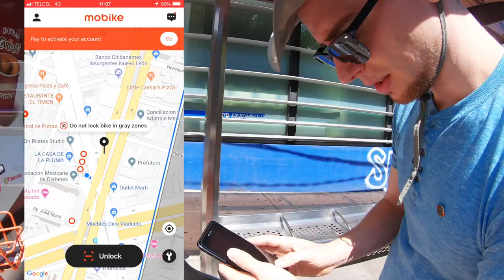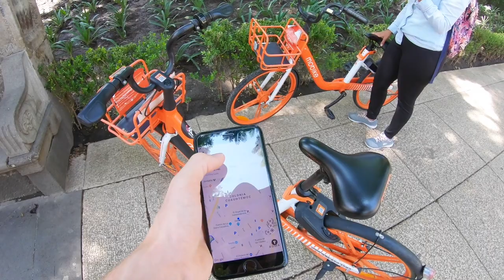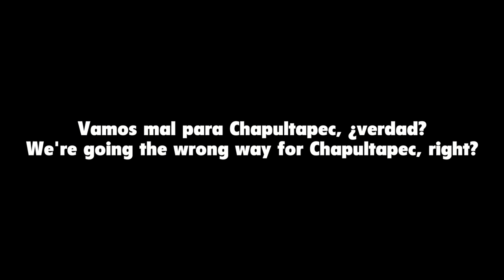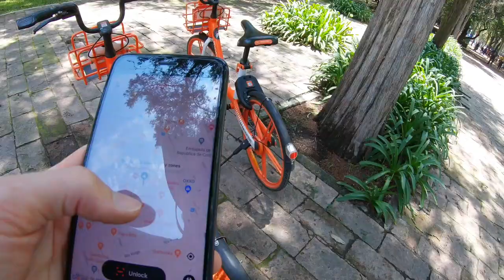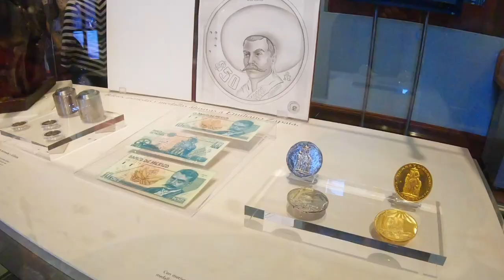Biking to El Castillo de Chapultepec 🏰 [A Castle in Mexico City!]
Come with us to El Castillo de Chapultepec in Mexico City! Sunday mornings are a special day in CDMX. It's the one day each week where some of the streets are shut down for bikers, runners, and more.

We'll show you how to rent a bike in Mexico's capital, visit El Ángel de la Independencia, and explore one of the biggest parks in Latin America: El Bosque de Chapultepec

Looking for things to do in Mexico City? This is one of the most fun and cheap things we've done so far!

We'll also tell you about some interesting Mexican history, like the story of Los Niños Heroes, Emporer Maximiliano I, and what the Angel of Independence is resting on top of.

We're Jim and May, a gringo/Mexican married couple dedicated to helping you learn Spanish and travel the world with confidence. We teach "real-world travel Spanish" to show you how to navigate the Spanish-speaking world. Learn about places to visit, cultural differences, food, and the traditions that make each country unique. Learn Spanish, travel the world. ¡El camino es el destino!

If you are preparing to go on your own adventures and would like to support us in some way, using these links will help do exactly that. If you have any questions about the companies, please let us know.